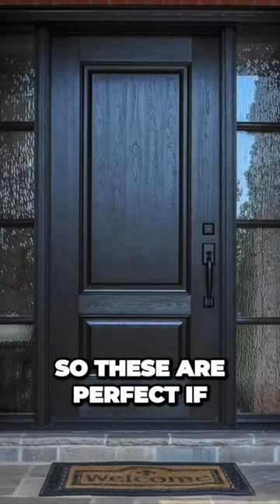TOP 5 Insane Benefits of Soundproof Fibreglass Doors!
Soundproofing a door in your home against road noise or noisy neighbors can sometimes be a challenge. In this short video I will explain the many benefits of installing a fibreglass door for soundproofing a room. Fiberglass doors has many benefits that well exceeds just blocking noise.

Here are the list of products I use and recommend. These links are from Amazon.

1- Acoustic Sealant

2. Mass Loaded Vinyl

3. Fiberglas Door

4. Solid Core Door

5. Solid Wood Door
6. Best Work Gloves

7. Small Tool Set

8. Short Ladder

9. Safety Glasses

10. 3m Reusable Face Mask

Articles to check out for any soundproofing projects! Especially the DIY!

Keep in mind that I link these companies and their products because of their quality and not because of the commission I receive from your purchases. The decision is yours, and whether or not you decide to buy something is completely up to you.